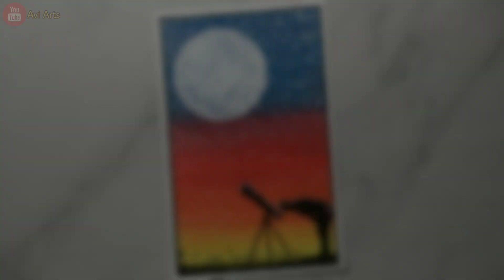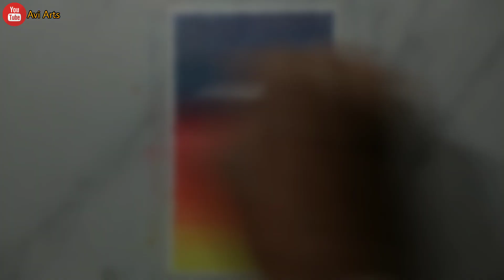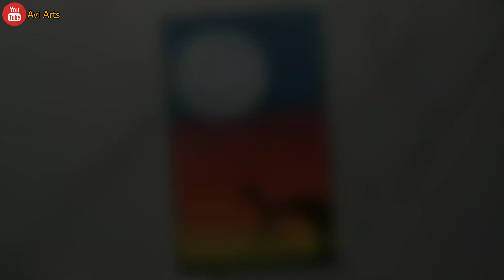A boy looking sky with telescope 🔭 drawing with oil pastels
Hello everyone my hope you are good. 😊
In this video I am going to show you how to draw